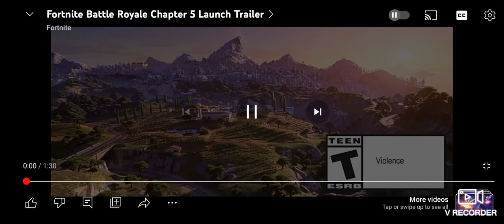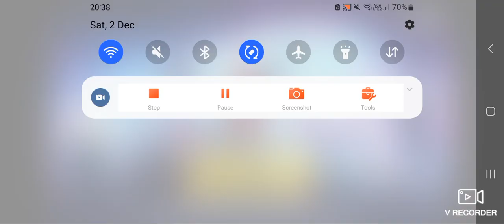FORTNITE CHAPTER 5 Trailer!